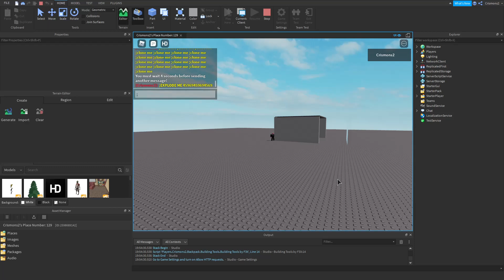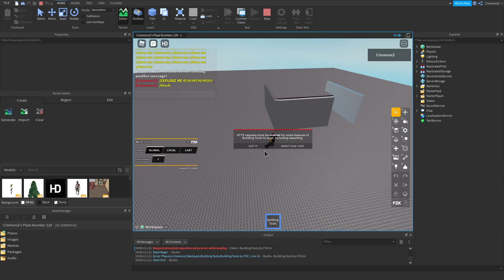rObLouUx StOdIo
ram darns roblux